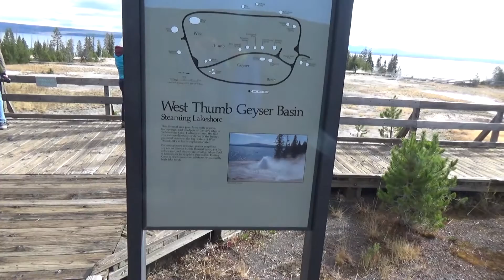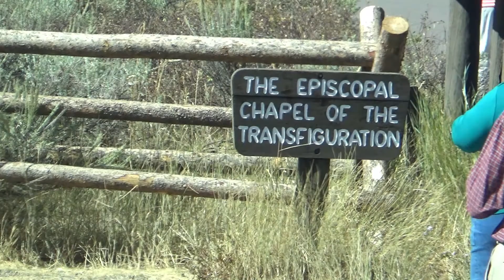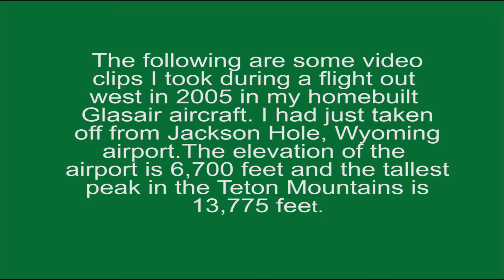A few U.S. National Parks& Memorials #2